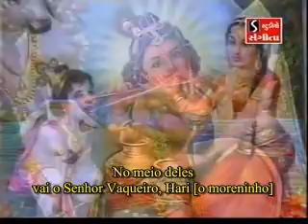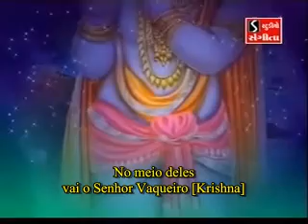Choti Choti Gaiyan, Chote Chote Gwaal - Legendado em Português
Choti Choti Gaiyan, Chote Chote Gwaal  - Pequenas Vacas, pequeno menino [Krishna] - legendado em Português (pt-br)

Com todas as pequenas vacas e novilhos está o pequeno Krishna. As vacas estão na frente e os novilhos estão atrás, no meio está o pequeno Krishna.
As vacas são escuras e os novilhos são clarinhos, enquanto pequeno Krishna é radiante. As vacas comem grama e os novilhos bebem leite, o pequeno Krishna come Makhan.[manteiga] Com suas pequenas mãos e pequenos dedos o pqueno Krishna toca flauta.
Com todas as ordenhadeiras, o pequeno Krishna dança o RAAS em Madhuban. Com todas as pequenas vacas e os novilhos está o pequeno Krishna.